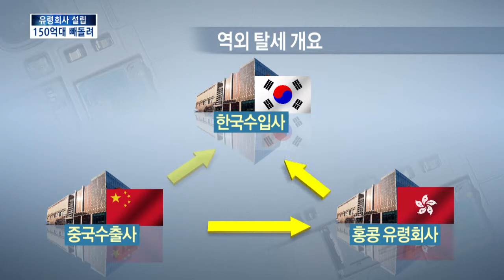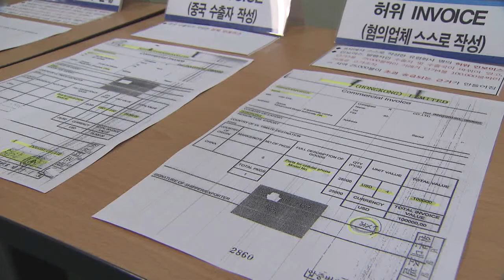[KNN 뉴스]수입대금 부풀려 역외탈세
{앵커:
유령회사를 통해
수입대금을 부풀리는 수법으로
150억원대를 빼돌린 회사 대표가

전성호 기자입니다.}

적발된 회사는 서울에 본사를 두고
휴대폰 부품을 제조하는 R사입니다.

이 회사 대표는 휴대폰 업계 호황으로 회사수익이 급증하던 2008년부터
해외로 회사자금을 빼돌렸습니다.

{CG}

원래는 중국제조사로부터 직접
부품을 수입했습니다.

하지만 홍콩에 유령회사를 만들고
이를 통해 회사자금을 횡령했습니다.

가령 중국제조사로부터 100원에
수입하던 것을 유령회사로부터는
120원에 수입하는 것으로 부풀려
20원은 홍콩유령회사에 남기는 수법으로 모두 147억원을 빼돌렸습니다.

국내 회사의 수익이 줄어든 만큼
법인세 탈세도 이뤄졌습니다.

{인터뷰}
{수퍼:문을렬/ 부산세관 조사팀장}
(인터뷰-)

홍콩으로 빼돌린 자금 가운데 일부는
외국인 투자등으로 자금세탁을 거쳐
국내로 반입했습니다.

세관은 이 회사 대표 K씨를 붙잡아
검찰에 송치하고 홍콩계좌에
남아있던 미화 62만달러는
회사계좌로 환수조치했습니다.